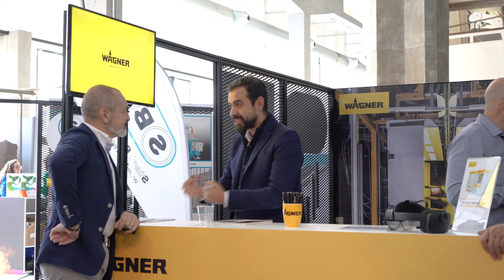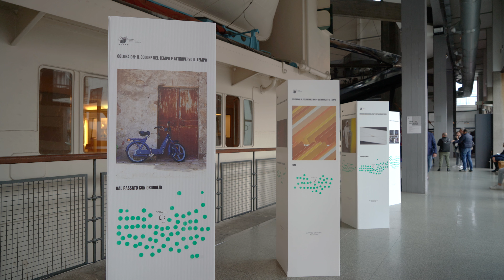Ivanfly - P&E Milano Coating Days 2022 - Museo Nazionale della Scienza e della Tecnologia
P&E Milano Coating Days 2022
Museo Nazionale della Scienza e della Tecnologia

- Video e Foto aeree professionali -